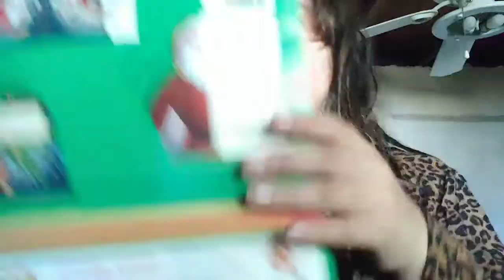Vlogmas Day 4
Happy Vlogmas!! I think its qua-vlogmas edition of 2020